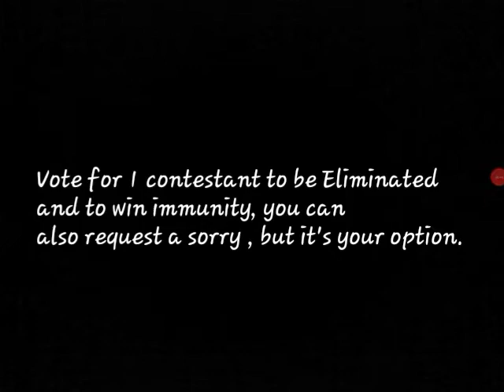The 40 Character Elimination #23(Votes are CLOSED)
Here are the remaining characters(Vote below except for Courtney)
Ezekiel
Noah
B
Brick
Boo Bro
Army Hammer Bro
Courtney(Immune)
Dawn
Mrs Pepper
Mr Salt
Tickity
Pail
Shovel
Side Table Drawer
Periwinkle
Mailbox
Charizard
Butterfree
Pikachu